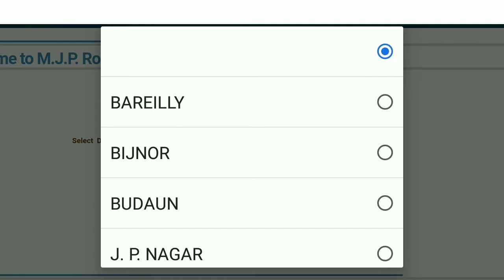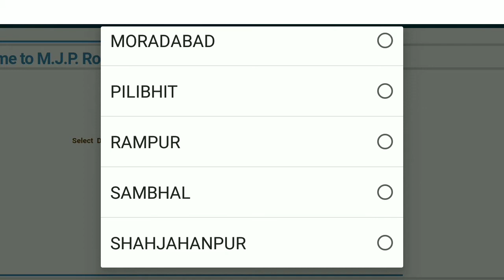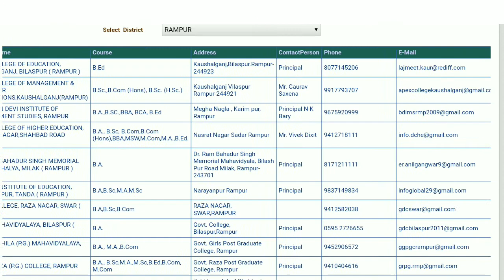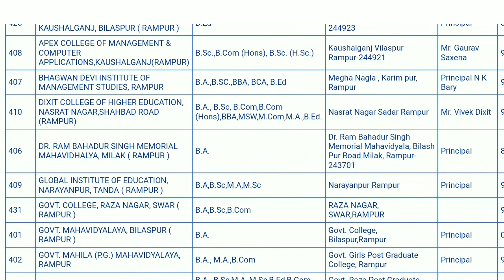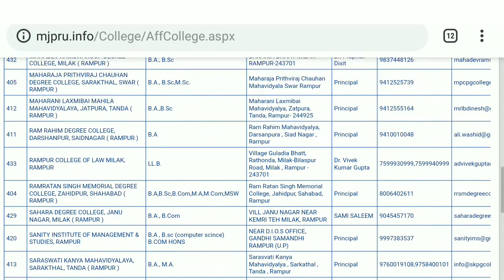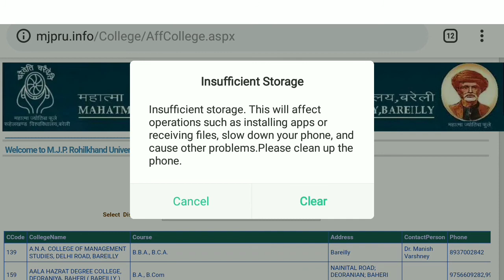MAHATMA JYOTIBA PHULE ROHILKHAND UNIVERSITY AFFILIATED COLLEGE LIST 2019 | MJPRU RELATED COLLEGE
MAHATMA JYOTIBA PHULE ROHILKHAND UNIVERSITY AFFILIATED COLLEGE LIST 2019 DEKHE PURI JAANKARI HINDI ME 2019. Niche link me click kare.